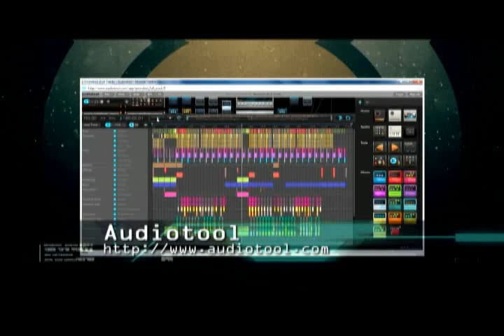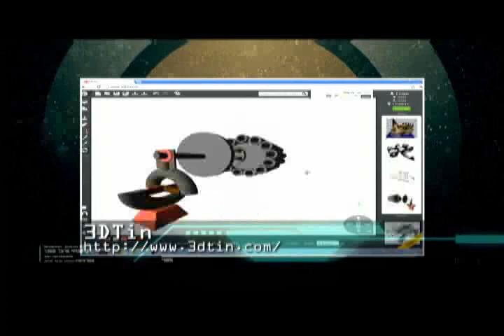TEC: Secretos de la web - 13/05/2012